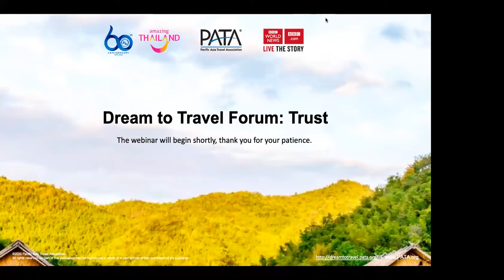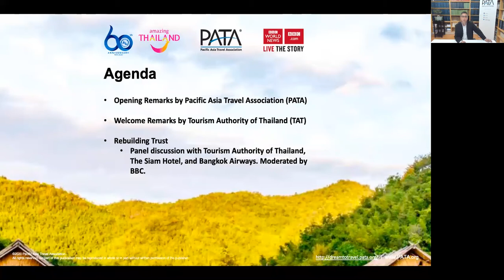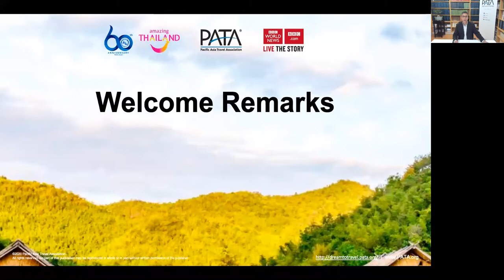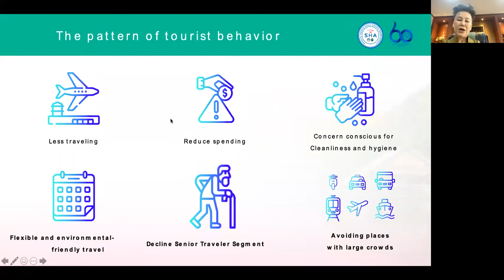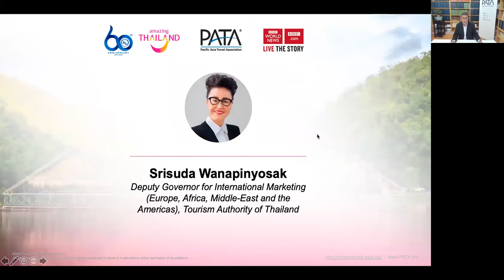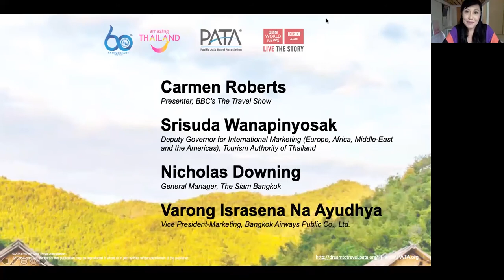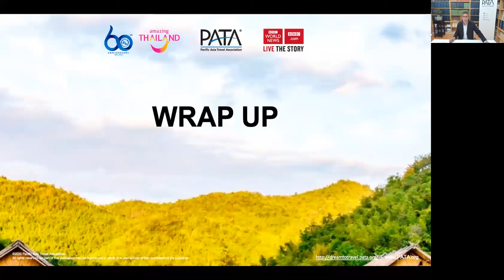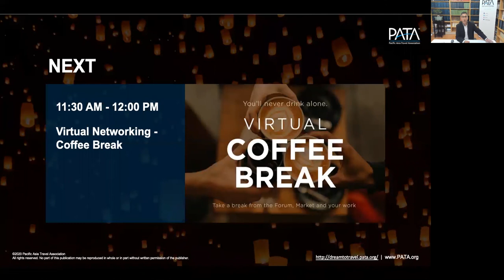The Dream to Travel Forum: 'Trust' with Tourism Authority of Thailand & BBC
Trust is defined as having confidence, faith or hope in something or someone. It is earned in the furnace of trials and sacrifices, and is the foundation of great leaders. The lack of clear information has brought travel consumer confidence to an all-time low. As we look to rebuild confidence and restart tourism, this is the industry’s opportunity to rise to the challenges before us and rebuild a stronger and more responsible industry. This week we celebrate the contribution of all travel and tourism stakeholders from the public and private sector to the grassroots community in rebuilding traveller trust and hope for a better future for the industry.